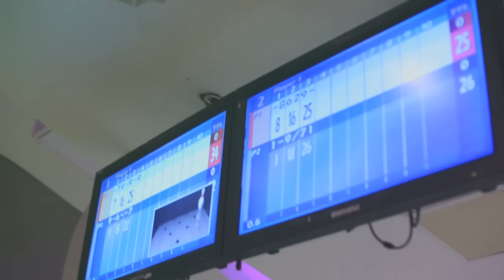BANGKOK UNITED TV WE ARE THE CAPITAL EP:17/2 สี่เยาวชนแข้งเทพ หลังคว้าแชมป์อาเซียน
รายการ Bangkok United TV รายการที่จะคอยอัพเดดข่าวสารของสโมสรแบงค็­­­­อก ยูไนเต็ด และเกาะติดไลฟ์สไตล์ ของนักเตะแข้งเทพ ออกอากาศทุกวันพฤหัสบดี เวลา 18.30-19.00 ทางช่อง True Sport 2(682)